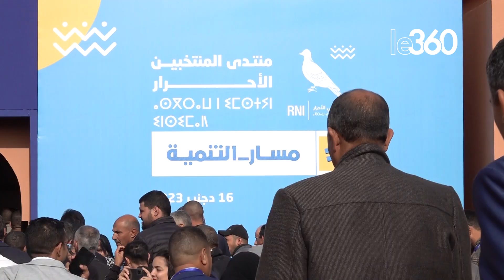عزيز أخنوش يجيب منتقديه بأنه على رأس حكومة تنجز أكبر الأوراش الاجتماعية في تاريخ المغرب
Aziz Akhannouch a répondu implicitement à l’USFP et au PPS (opposition) en affirmant ce dimanche à Marrakech que le gouvernement actuel est « le seul et grand gouvernement a avoir réalisé des chantiers sociaux sur les hautes instructions du roi Mohammed VI ».